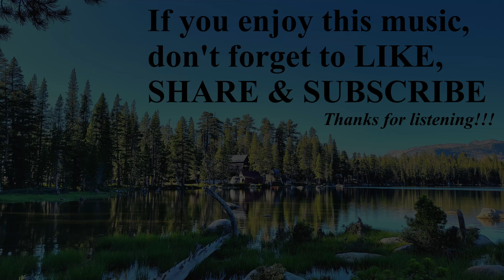PARADIGM REALITY | OFFICIAL AUDIO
The "Paradigm Reality" is a system of the basis for a way of thinking about the worldview.
This Soundtrack is my musical expression about life and everything that is happening in it - The Paradigm Reality.

Instruments:

Roland -

Integra-7 - Ocarina
XV-5080 - Chime bells
XV-5080 - SRX Acoustic Strings
XV-5080 - SRX Synth & Santur bells
RS-09 - Strings Ensemble
Integra-7 - Acoustic Strings
Integra-7 - Acoustic Guitar
Integra-7 - Brass
D-50 - Synth Strings
D-50 - Pizzagogo
V-Synth GT - Saxaphone
V-Synth GT - Solo violin strings
Jupiter-8 - Synth
Fantom EX - N/Zyme motion pad
Fantom EX - German V-Piano (w/Steinway & Sons sampled piano)
Integra-7 - Electric Guitar (with FX pedals list below)
TR-707 - Drums
SH-1 - Bass
SH-1 - SFX
JD-990 - Pad
JD-990 - Synth Stabs
JV-2080 - Synthetic guitar
SR-JV80 House Expansion - Tamborim

FX:

Strymon -

NightSky
BigSky
Timeline

Boss -

Flanger BF-3

Keeley Electronics -

Fuzz Bender

THUMBNAIL PHOTO -

Wrights lake, CA
(taken by myself)

REPRODUCTION OR DISTRIBUTION OF THIS CONTENT IS PROHIBITED BY LAW. Title 17 Act 1976 Section 2319C